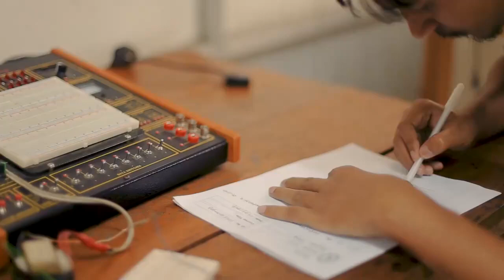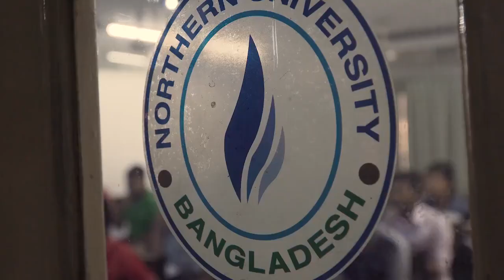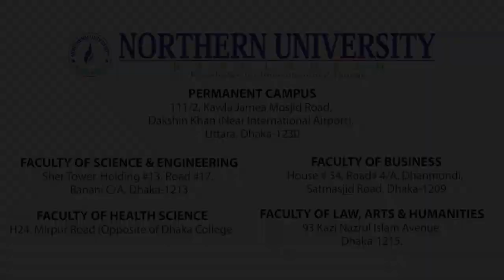Northern University Bangladesh (NUB) Documentary. First Digital University In Bangladesh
Northern University Bangladesh aims to facilitate world class education in Bangladesh. At NUB, we believe in molding the dreams and aspirations of students to help them reach their highest potentials.

With a global vision in mind, we have handpicked 270 of the most accomplished faculty members and established advanced technological facilities to help students match the global standard.
At NUB, we do not just teach you, we support you. We help you in unearthing your potential, tapping into your latent talents.

We guide you towards excellence. So, come join us in this journey towards excellence, and turn your dreams into reality.

"Northern University Bangladesh: Knowledge for Innovation and Change."
Admission Going On.